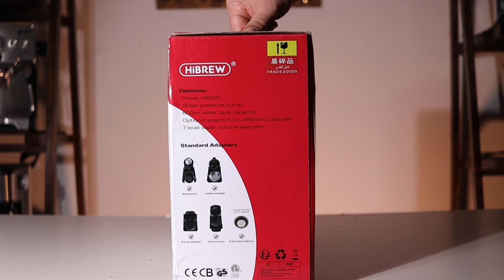هاي برو ماكينة قهوة بالكبسسولات والبن المطحون hibrew h2b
مراجعة كاملة لماكينة القهوة هايبرو شرح مفصل لطريقة استخدام ماكينة القهوة بالكبسولات المتعددة  والبن المطحون Hibrew h2b Multicapsule Coffee Machine
كود الخصم ghawyhibrew